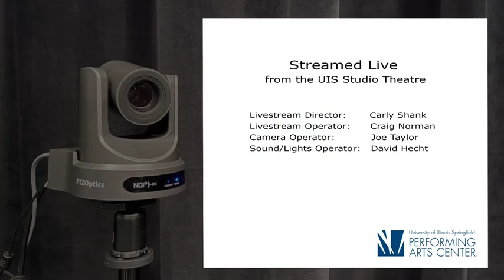Illinois Symphony Orchestra Around the Town: Trout Quintet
Illinois Symphony Orchestra Around the Town: Trout Quintet on March 13th, 2021.